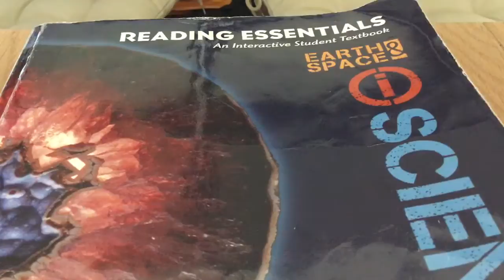21 July 2017